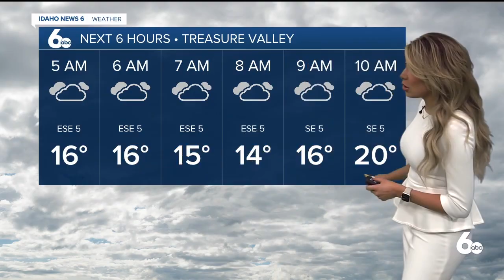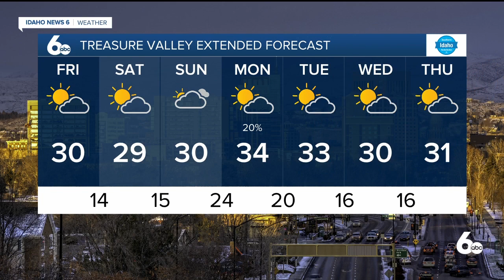Frankie's January 28, 2022 Forecast